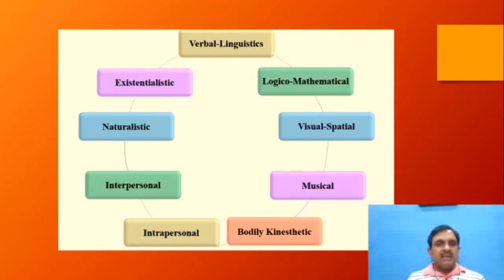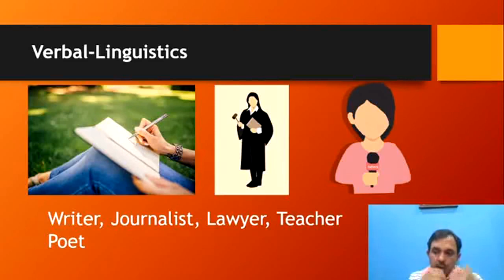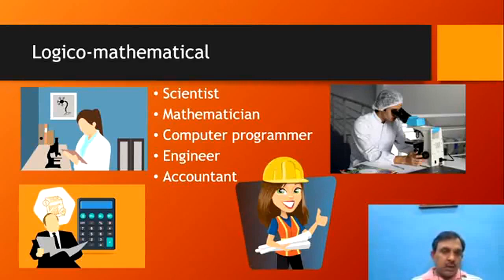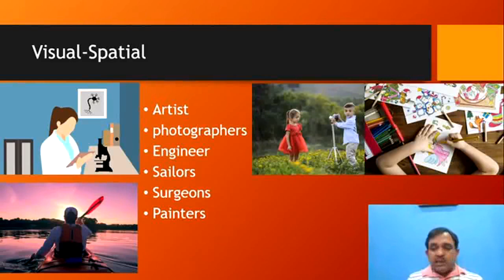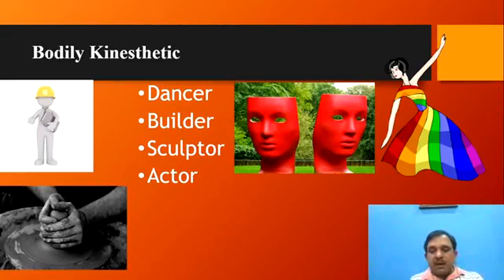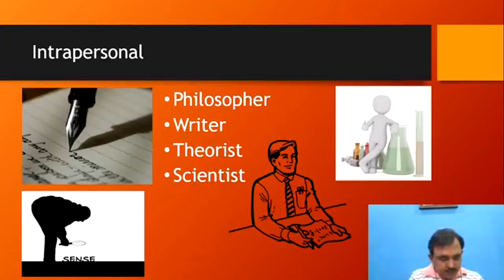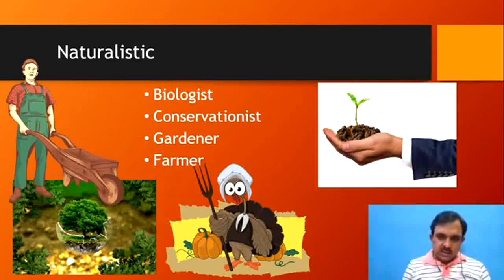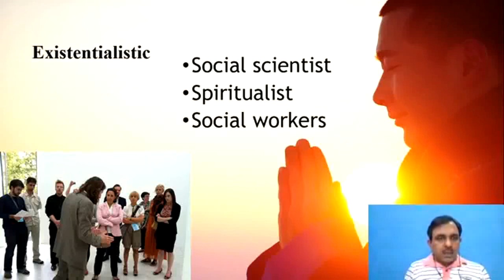Multiple Intelligence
This short video explains various types of intelligence suggested by GARDNER. This is part of a FB live held on May 16, 2020 for IGNOU's B.Ed. Learners.